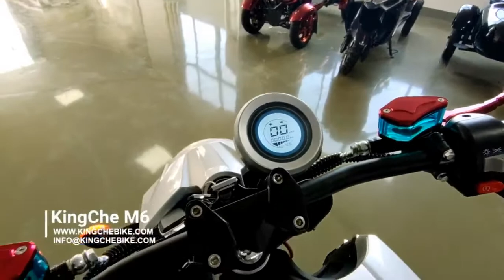KingChe Electric Motorcycle M6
• Adult electric motorcycle
• Max Speed: 100km/h
• Digital dash board
• Brake: Front and rear disc brake
• Middel motor wheel hub motor
• MOQ: 1 Piece